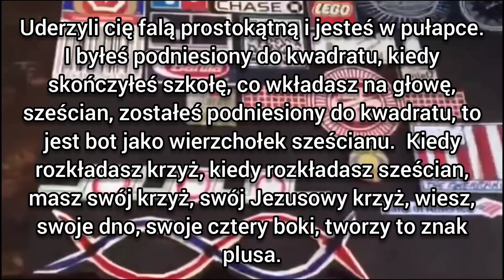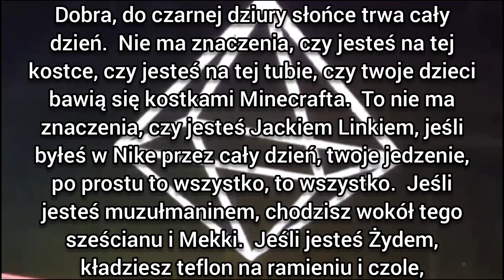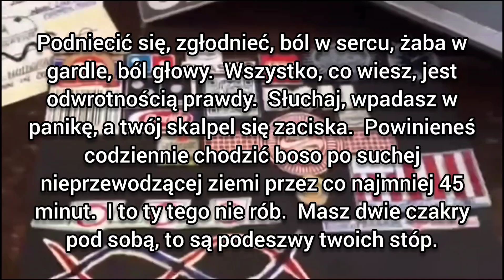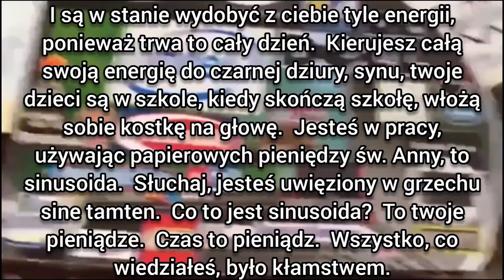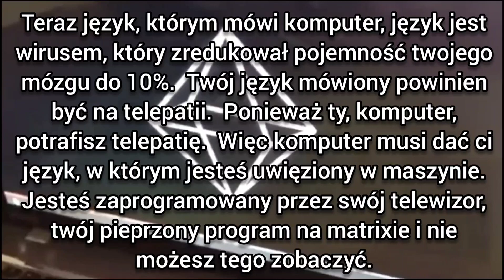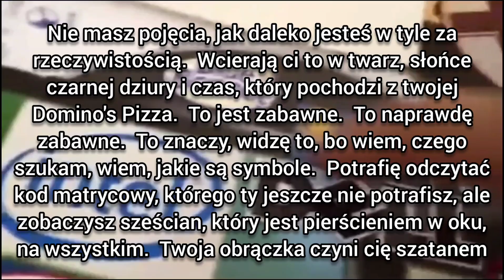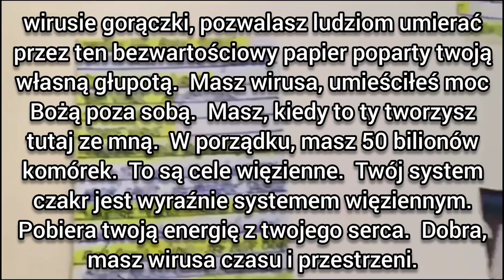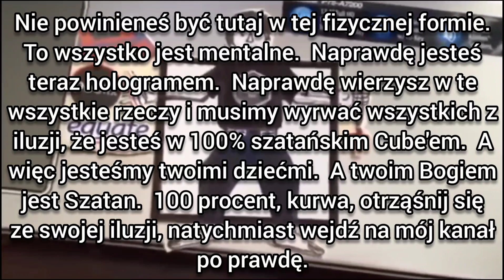Płaska Ziemia - 144 000 (2)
Przesłałem ten film, aby reszta ze 144 000 osób z Księgi Życia zrobiła Blood over intent tak szybko, jak to możliwe.

 Oto jak to zrobić Blood over intent i dlaczego jest to ważne...

 Piszesz na kartce: „I intend to bring forth heaven on Earth”.

 Następnie umieść trochę swojej krwi na tych napisanych słowach.

 Prześlij go na YouTube i umieść

 tytuł nagrania: Blood over intent
 Opis wideo: Blood over intent
 znacznik wideo: Blood over intent

 Kiedy 144 000 ludzi zrobi Blood over intent, stworzymy niebo na ziemi.

 144 000
 Płaska ziemia
 Święty Graal
 Exodus